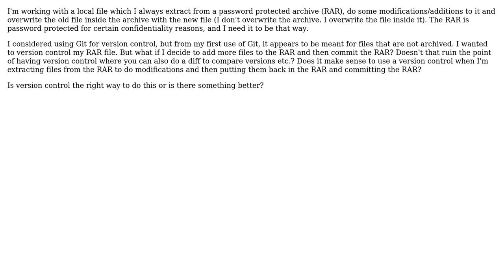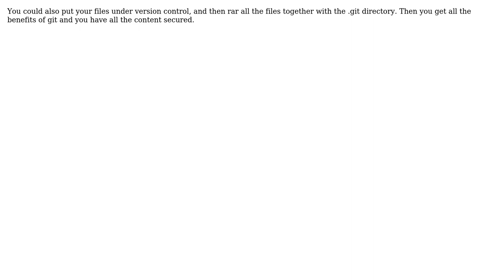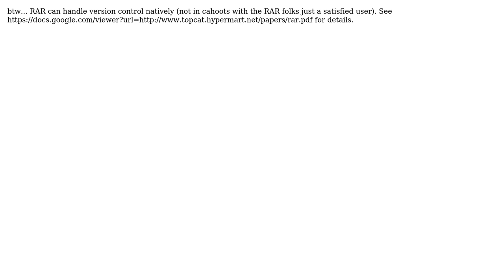Software Engineering: What is the right way to version control a password protected archive?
With thanks & praise to God, and with thanks to the many people who have made this project possible! | Content (except music & images) licensed under CC BY-SA | Music | Images & others | With thanks to user tdammers user Randy E user PeterTheOne user Nav user Michael S. Sanders user Doc Brown and the Stack Exchange Network Trademarks are property of their respective owners. You are responsible for your own actions.